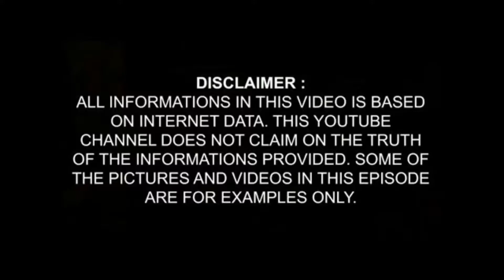Funny Moments / Accidents/ Crash/ Euro truck Simulator 2 Multiplayer / Part 1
Interesting and funny moments in the game Euro Truck Simulator 2 Multiplayer.